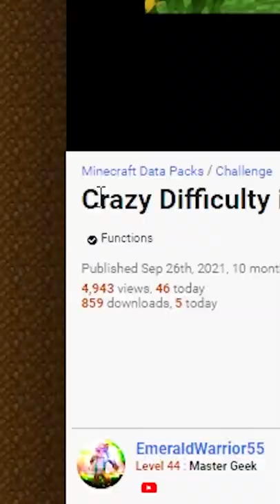Minecraft, But It's Too Difficult...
ravi_g does another Minecraft challenge, a Minecraft, But challenge, but not Minecraft, But You Can't Touch Grass, Minecraft But You Can't Touch The Color Blue, Minecraft, But You Can't Touch Sand, Minecraft But You Can't Touch The Color Green, or any of his other Minecraft 1.17 challenges in 2021!

Today ravi_g plays not Minecraft, But Water Rises or Minecraft, But Lava Rises, or any other Minecraft but challenge like that, but Minecraft short from ravi_g! It was HILARIOUS.

The goal was to try to inform / speed run / speed runner of Minecraft against a killer / assassin but it is me, ravi_g from twitch / tiktok / twitter , playing Minecraft Java 1.17.1 and not Minecraft Bedrock.